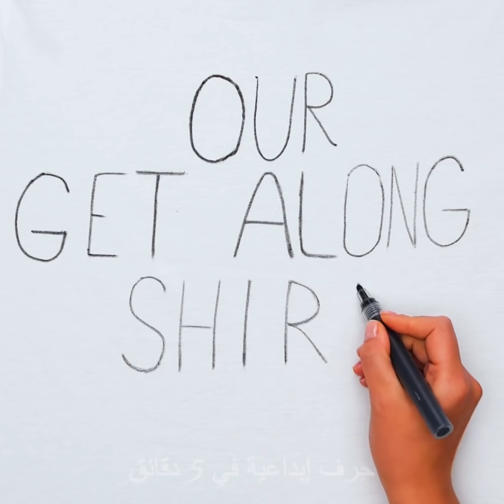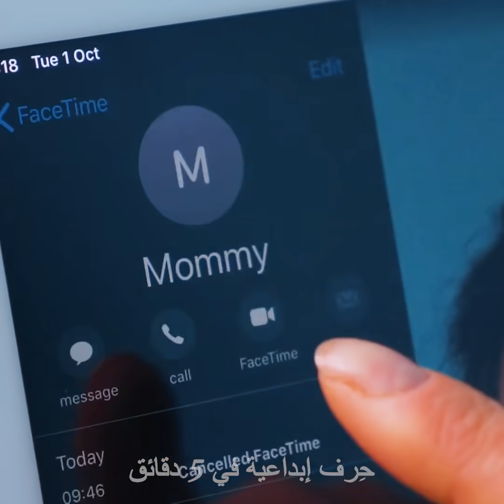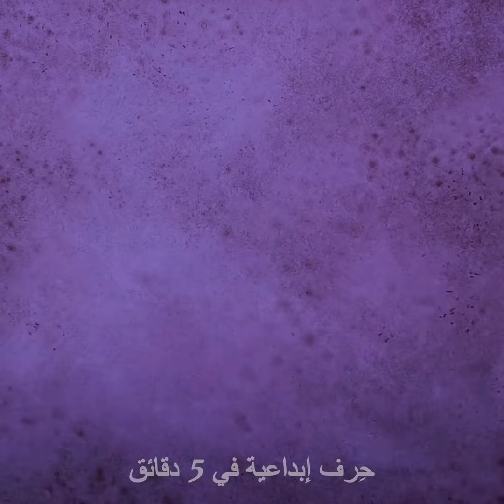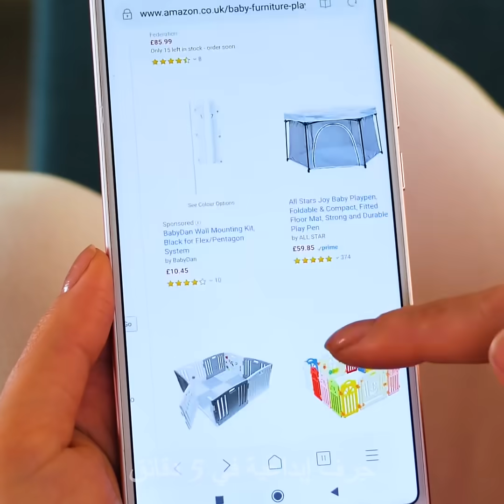٢١ حيلة مفيدة للآباء والأمهات الأذكياء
نصائح تربوية ستجعل حياتك أكثر سهولة
الأبوة والأمومة ليس مهمة سهلة. أنت بحاجة للعناية بذلك المخلوق الصغير طوال اليوم وستحتاج للوقوف طوال النهار. ولكن لا حاجة للقلق، سيصبح الأمر أسهل عندما تجرب هذه الحيل التربوية الذكية.
سأعرض لك طريقة طي المنشفة السميكة وتحويلها إلى حفاض مؤقت للطفل إذا نفد الحفاضات لديك.
أثناء القيام بالتبديل للطفل يمكنك أيضاً أن تجرب طي منشفة وتحويلها إلى وسادة مريحة ليستلقي عليها الطفل.
نظراً لأن الأطفال يكبرون بسرعة يكون لديهم الكثير الكثير من الملابس والتي يستحيل أن تتسع لها خزانة ملابسهم. سأريك في هذا الفيديو أيضاً طريقة غير عادية لترتيب الخزانة وتوفير الحد الأقصى من المساحة.
يمكنك أيضاً إعادة استخدام الجوارب الطويلة وملئها بالصوف القطني لصنع مصد لسرير الطفل لتوفير السلامة له.
مع تقدم الأطفال بالعمر تختفي المشاكل القديمة وتظهر مشاكل جديدة. الآن، لا يمكنك الحفاظ على نظافة ملابس طفلك. لذا بدلاً من محاولة التخلص من بقع الطلاء الموجودة على ملابسه يمكنك صنع مريلة له باستخدام كيس بلاستيكي قديم.
شاهد الفيديو إلى النهاية وتعرف إلى جميع الحيل والخدع المذهلة التي أقدمها لك.
الطوابع الزمنيّة:
0:58 – طريقة ترتيب ملابس الطفل الصغير
3:35 – حيلة مذهلة لحديثي الولادة
5:29 – إذا تشاجر الأشقاء- جرب هذه الحيلة
8:08 – صناعة قفص للعب للأطفال
10:03 – بدلة رياضية جميلة للفتيات
11:36 – تحويل الملابس القديمة إلى معطف للأطفال